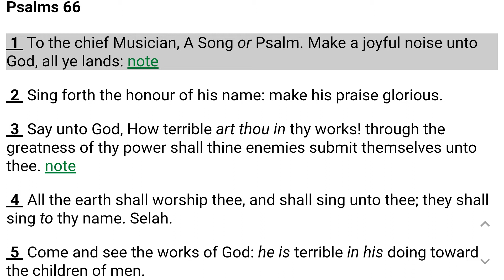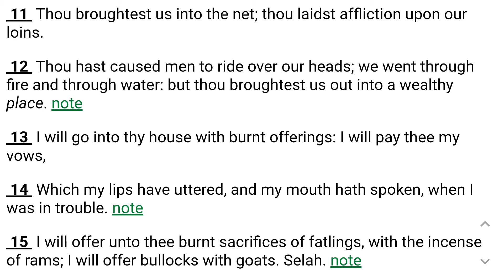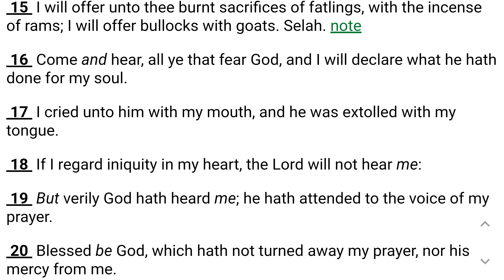Psalm 66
Psalm 66      King James Version

1 To the chief Musician, A Song or Psalm. Make a joyful noise unto God, all ye lands:

2 Sing forth the honour of his name: make his praise glorious.

3 Say unto God, How terrible art thou in thy works! through the greatness of thy power shall thine enemies submit themselves unto thee.

4 All the earth shall worship thee, and shall sing unto thee; they shall sing to thy name. Selah.

5 Come and see the works of God: he is terrible in his doing toward the children of men.

6 He turned the sea into dry land: they went through the flood on foot: there did we rejoice in him.

7 He ruleth by his power for ever; his eyes behold the nations: let not the rebellious exalt themselves. Selah.

8 O bless our God, ye people, and make the voice of his praise to be heard:

9 Which holdeth our soul in life, and suffereth not our feet to be moved.

10 For thou, O God, hast proved us: thou hast tried us, as silver is tried.

11 Thou broughtest us into the net; thou laidst affliction upon our loins.

12 Thou hast caused men to ride over our heads; we went through fire and through water: but thou broughtest us out into a wealthy place.

13 I will go into thy house with burnt offerings: I will pay thee my vows,

14 Which my lips have uttered, and my mouth hath spoken, when I was in trouble.

15 I will offer unto thee burnt sacrifices of fatlings, with the incense of rams; I will offer bullocks with goats. Selah.

16 Come and hear, all ye that fear God, and I will declare what he hath done for my soul.

17 I cried unto him with my mouth, and he was extolled with my tongue.

18 If I regard iniquity in my heart, the Lord will not hear me:

19 But verily God hath heard me; he hath attended to the voice of my prayer.

20 Blessed be God, which hath not turned away my prayer, nor his mercy from me.